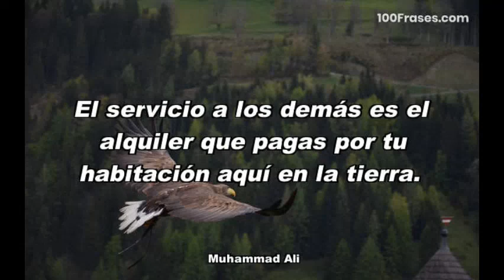14 EL SERVICIO A LOS DEMAS Maria Reina de la Paz